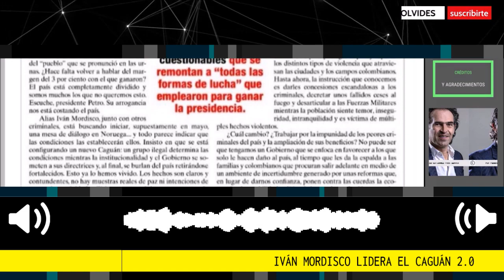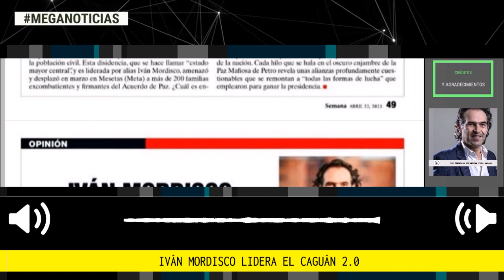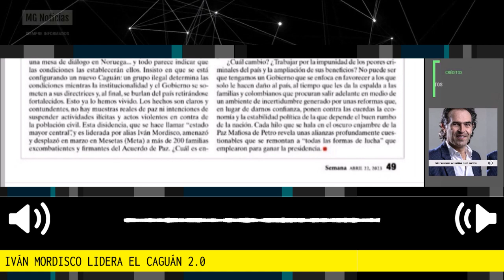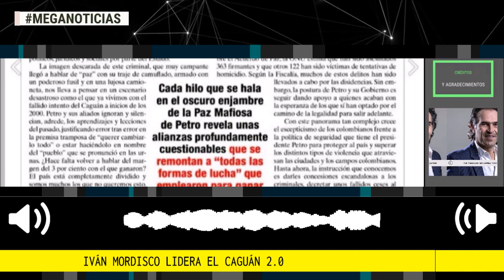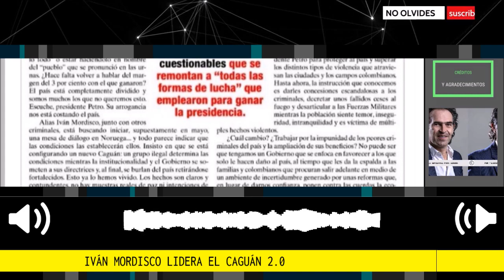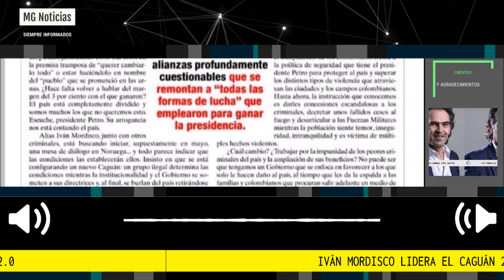IVÁN MORDISCO LIDERA EL CAGUAN 2.0 🛑 Por Federico Gutierrez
Iván Mordisco lidera el Caguán 2.0
Cada hilo que se hala en el oscuro enjambre de la Paz Mafiosa de Petro revela unas alianzas profundamente cuestionables que se remontan a “todas las formas de lucha” que emplearon para ganar la presidencia.
Por Federico Gutierrez para la Revista Semana